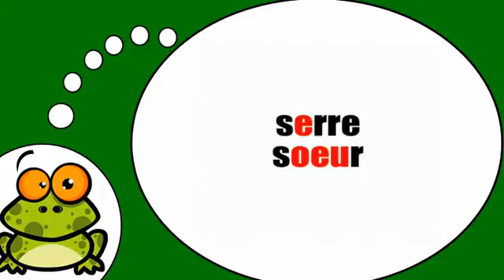Õpi prantsuse keelt # Phonétique = Opposition è = eu